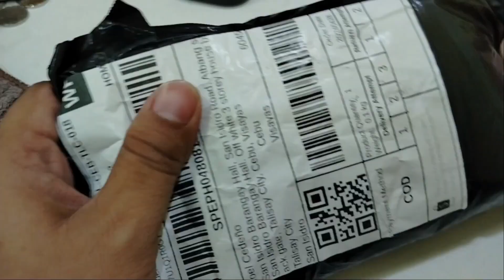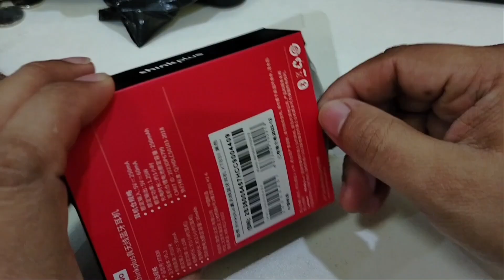Budget Bluetooth Earbuds Unboxing, Soundcheck Lenovo XT83II TWS EarBuds - Should you buy it?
Subukan natin Ang Bluetooth Earclip Design ni Lenovo. Sulit kaya to?